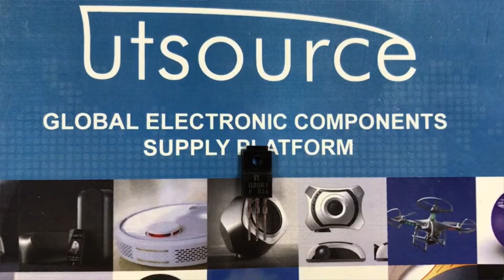2SD2061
Encapsulation:TO-220
Brand:ROHM Semiconductor